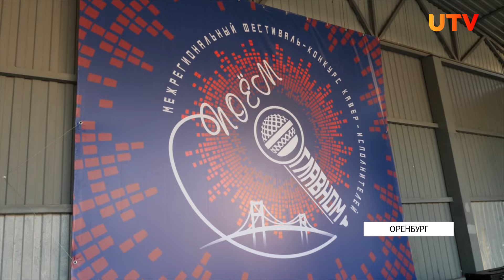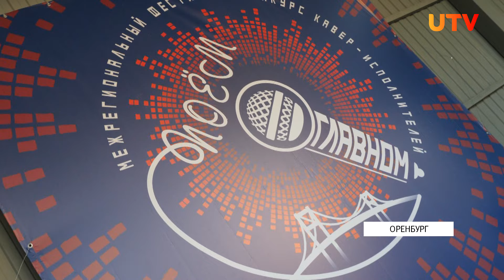Новости Оренбуржья от 13 июня 2024